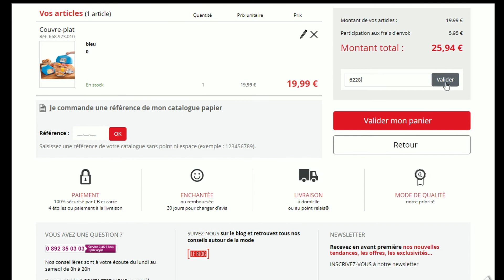Code promo Moda Vilona vérifié en vidéo